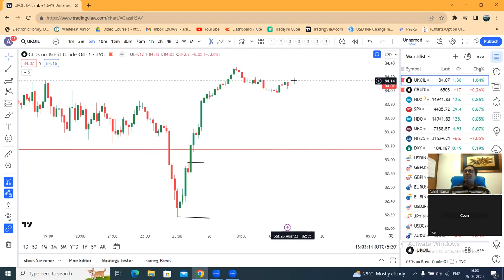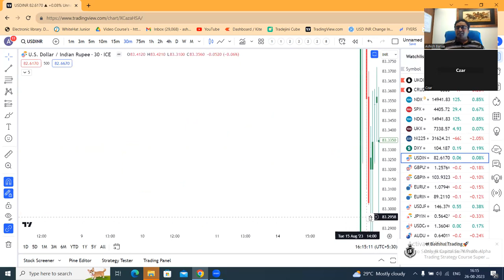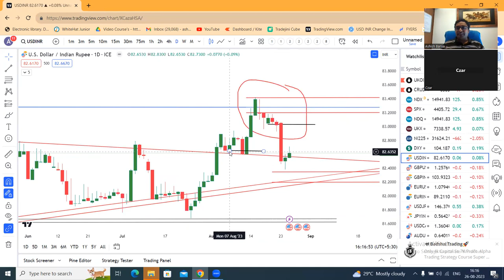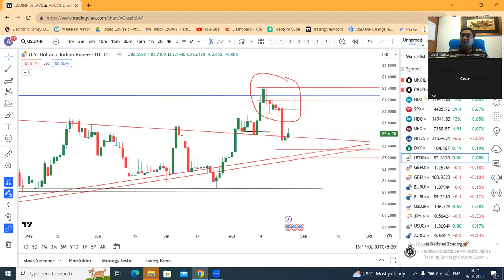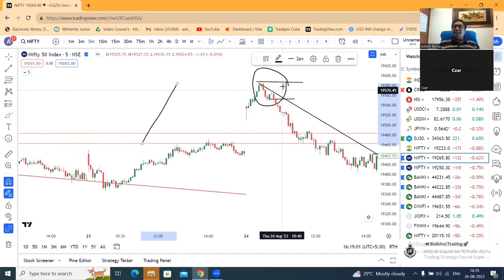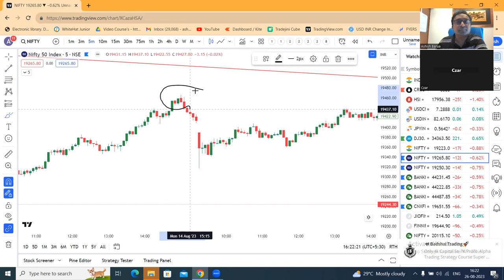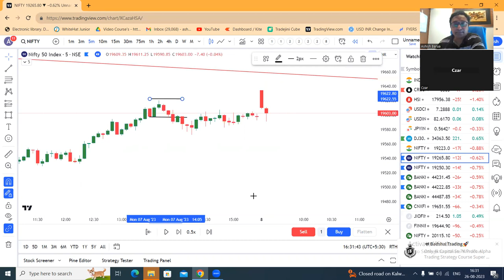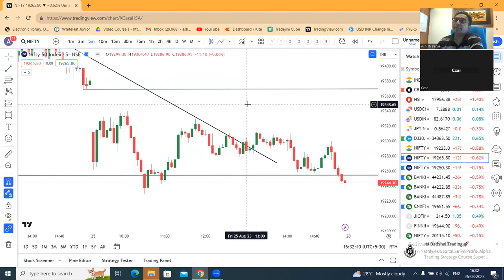Trading Strategy using M & W pattern. How to trade M & W Pattern? A Follow up